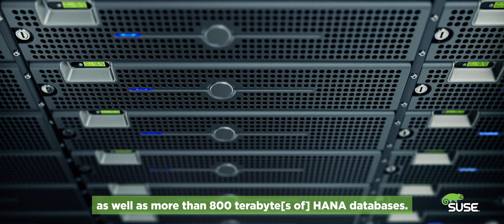SUSE and T SYSTEMS - A SUSE Story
T-Systems now offers the first comprehensive and scalable service for managing different cloud operating systems: the Managed Cloud Operating System (MCOS) manages different operating systems on customers’ multiple infrastructures simultaneously – whether conventional in-house operations, private cloud, hybrid cloud or public cloud. This includes the company's own Open Telekom Cloud, as well as Microsoft Azure and Amazons Elastic Compute Cloud (EC2).
The cloud has become a very complex entity. Many companies have spread their applications and data among different clouds. While this makes sense from a security perspective, it also brings significant disadvantages: increased complexity and greater effort for maintaining the cloud infrastructure. In response, T-Systems experts have developed MCOS to manage virtual servers, e.g. Microsoft Windows server and SUSE Linux Enterprise, with different operating systems, along with their regular updates and patches. Customers can utilize the solution in all their cloud infrastructures: Not just the Open Telekom Cloud and T-Systems’ private cloud offerings but also their Microsoft Azure and the Amazon cloud.